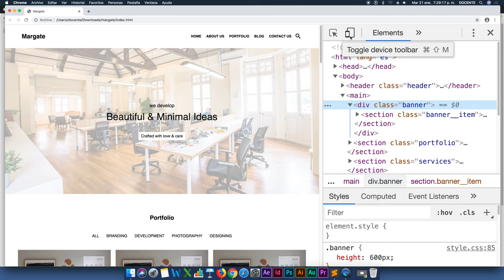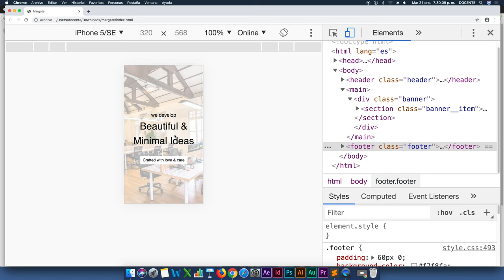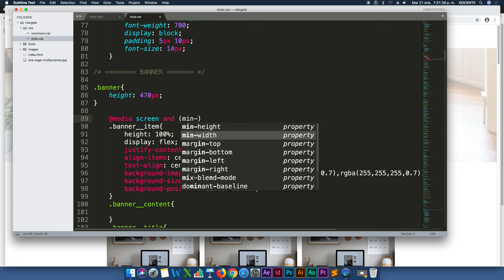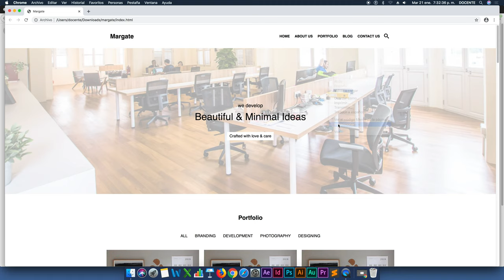Maquetación CSS - Landing Page ( Media Queries 2 )